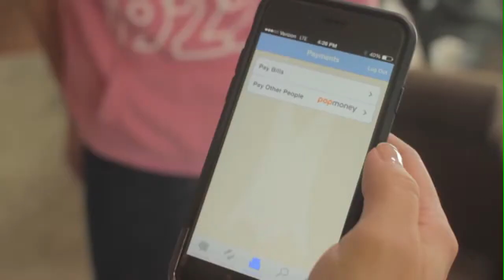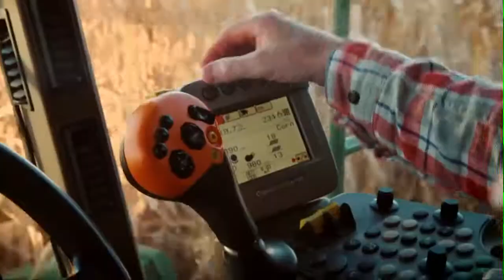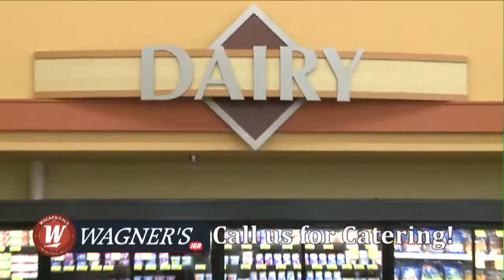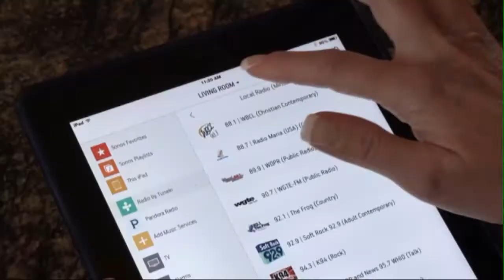2016-08-30 Marion Local at Lehman Catholic Volleyball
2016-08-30 Marion Local at Lehman Catholic Volleyball